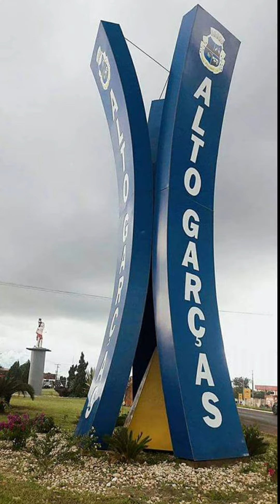Alto GARÇAS-MT - Imagens aéreas em ruas não pavimentadas - Julho de 2022.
Em breve será feito o asfalto, esse registro será o ANTES.

Em breve, vou publicar o DEPOIS quando tudo estiver concluído!